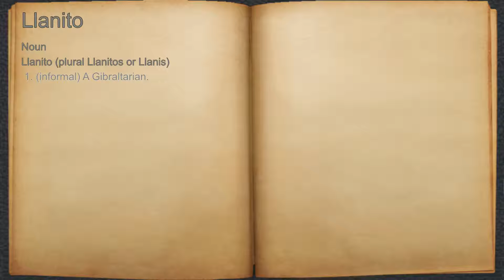What does Llanito mean?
A spoken definition of Llanito.

Intro Sound:
Typewriter - Tamskp